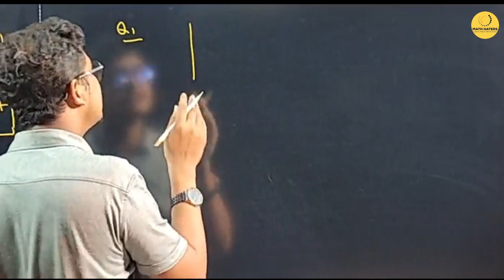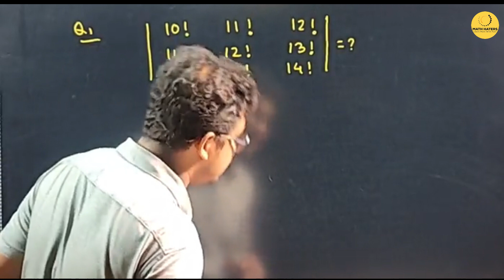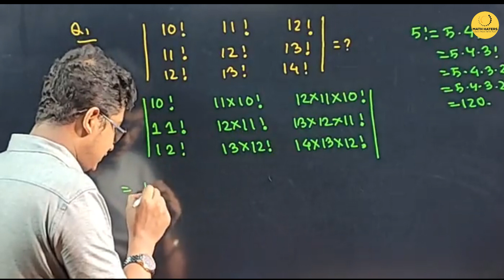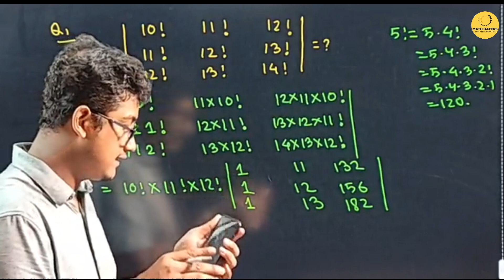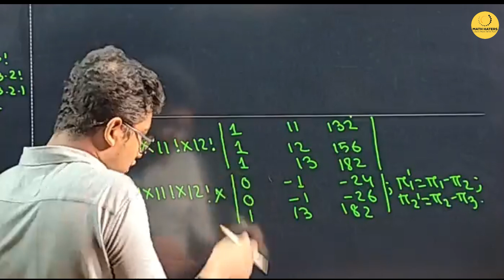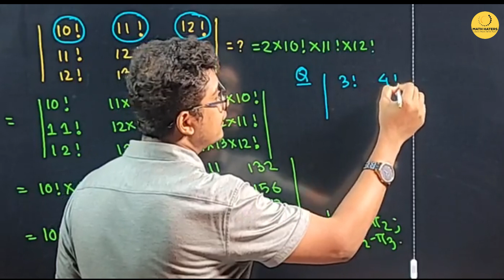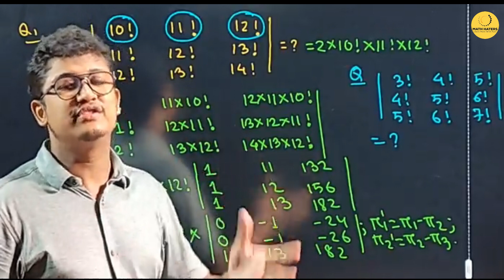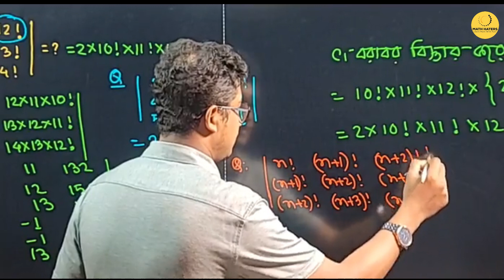নির্ণায়ক এর নতুন MCQ Question এবং Shortcut Trick(এডমিশন)।(পর্ব-৬)Higher Math 1st Part:Determinant